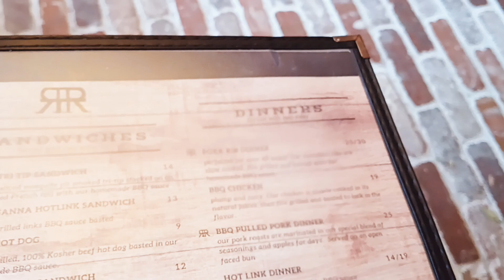Rib Ranch Barbecue. Saturday Afternoon.